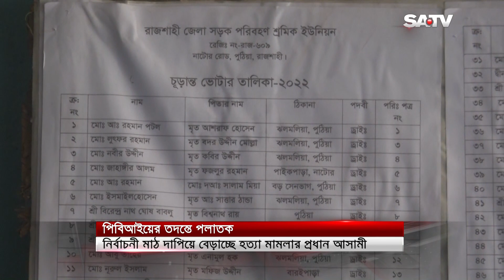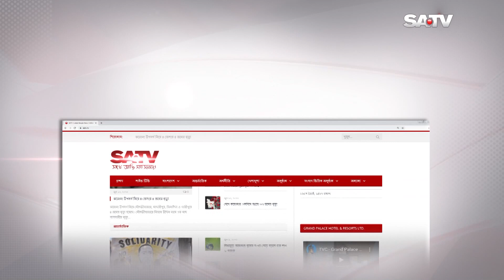হত্যা মামলার পলাতক আসামী দাপিয়ে বেড়াচ্ছে নির্বাচনী মাঠ